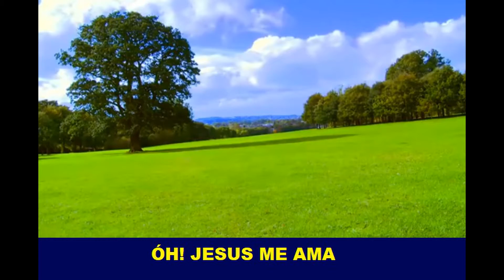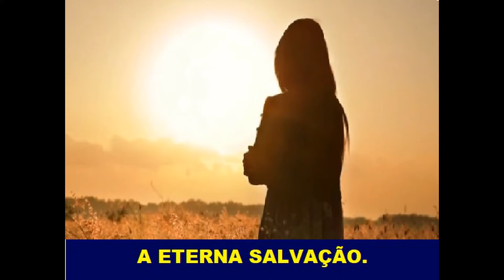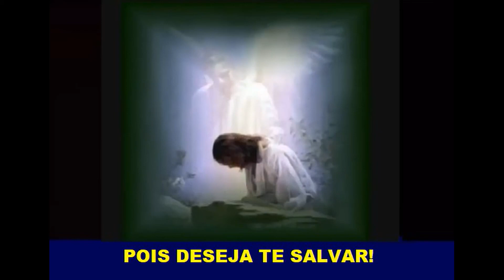ÓH JESUS ME AMA Pastor João Teixeira com legenda.